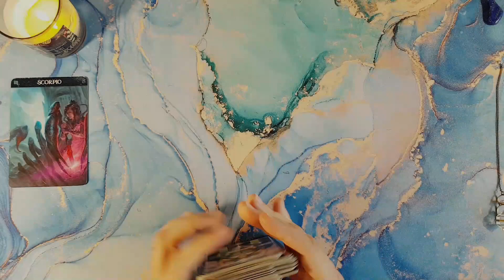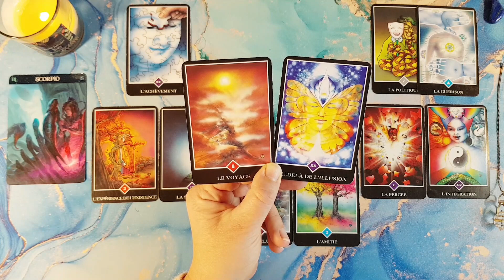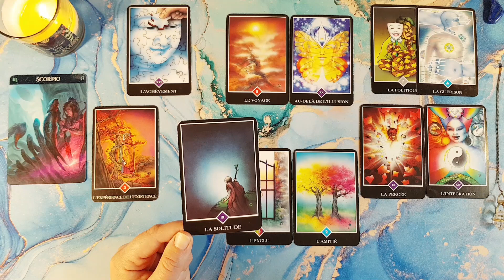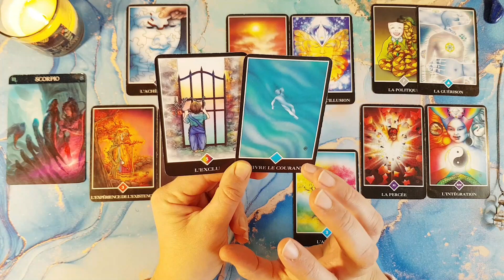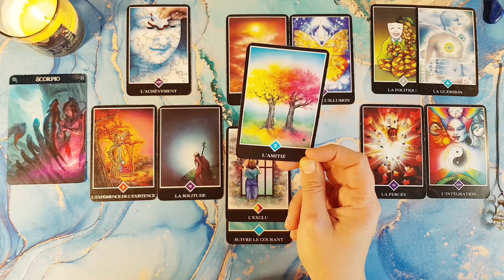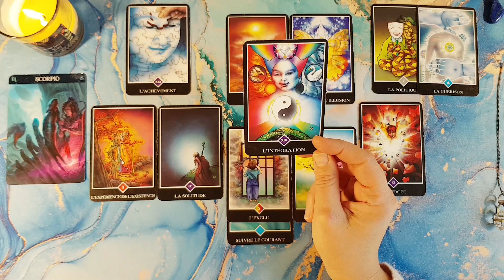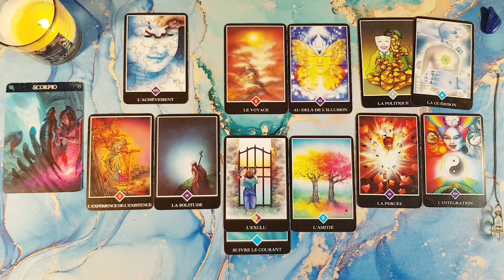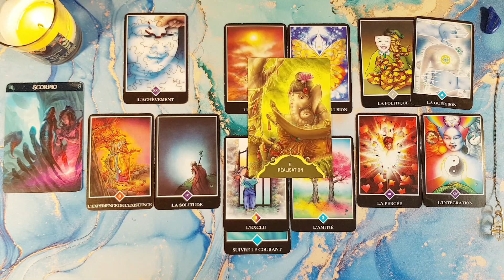♏ SCORPION - DÉCEMBRE 2023 - Une toute nouvelle dynamique ! ✈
🃏 Jeux utilisés :
Osho Zen Tarot
Les murmures de Ganesh Angela Hartfield

Besoin d'une guidance 🔮 personnalisée ?

Vous souhaitez me remercier 🙏 ?
Vous souhaitez m’aider 🤲 ?
Vous souhaitez participer au développement de la chaine ?

Vous pouvez faire un don à la chaine via PayPal en suivant ce lien

Par avance, merci 🙏 de tout cœur 💝 à toutes les belles âmes 🧚‍♀️🧚‍♂️ qui feront ce geste 💐, cela m’aidera grandement à vous proposer un contenu toujours plus qualitatif !

Et pour tous ceux qui n’en ont pas la possibilité, sachez que votre présence est déjà un merveilleux cadeau 🎀 !!!
Alors merci 🙏 d’être là tout simplement !

Nous sommes tous accompagnés par nos propres guides de lumière 🌟, il suffit de savoir les écouter et de décoder leurs messages ✉.

Les guidances 🔮 que je propose sont faites de synchronicités, si vous êtes ici, sur cette chaine, c'est que vous y avez été conduits pour y entendre un ou plusieurs messages.

Ces messages peuvent être de puissants leviers et déclencheurs de changements. Parfois juste un mot ou une phrase peut vous apporter LA compréhension qui manquait à votre évolution. C’est en ça que c’est magique 🦄.

Je suis l’émetteur et vous êtes le récepteur, nos vibrations et fréquences doivent être alignées pour qu’il y ait cette “magie”. Mais vous le sentirez, si mes propos résonnent en vous, c’est que vous êtes au bon endroit.

Par contre, si ce que je raconte ne vous parle pas du tout, si vous ne vous sentez pas concernés, comme si je parlais de quelqu’un d’autre, passez votre chemin, je ne suis pas le bon canal pour vous.

Les guidances 🔮 doivent servir d’aide 🤲 à votre développement personnel et spirituel 🌌, en aucun cas, elles ne remplacent une consultation médicale 🚑.
Si le mal-être est trop profond, n’hésitez pas à consulter un professionnel 👨‍⚕️👩‍⚕️.
Prenez du recul et faites preuve de discernement !

AVERTISSEMENT SUR LES COMMENTAIRES :
Tous les commentaires haineux 👹, insultants et/ou agressifs 👺 seront supprimés.